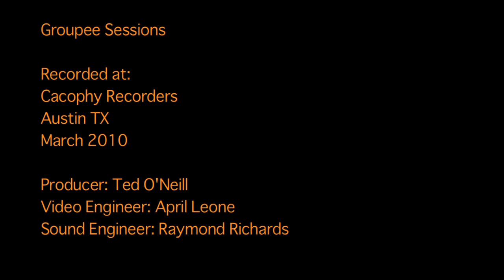Mira Mira - Madame Recamier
From our live session with Madame Recamier in March 2010.